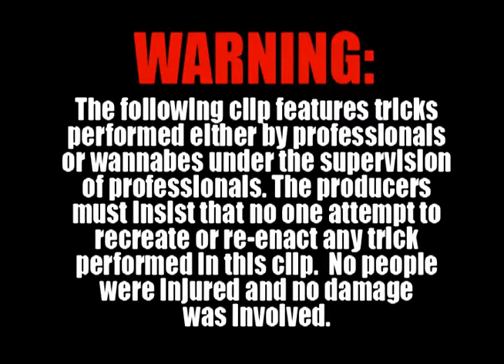The Sauce Rocket with the Tri-City Storm's Grant Opperman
Ever seen a puck flinged across a hockey arena? Check out what Grant Opperman has in store with his specialty...The Sauce Rocket.